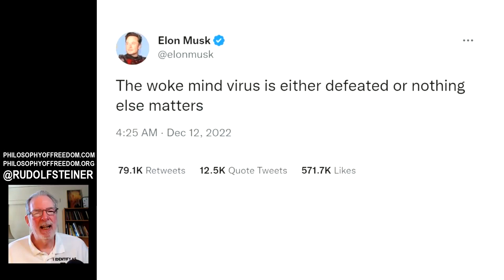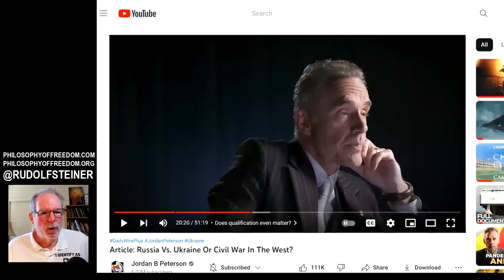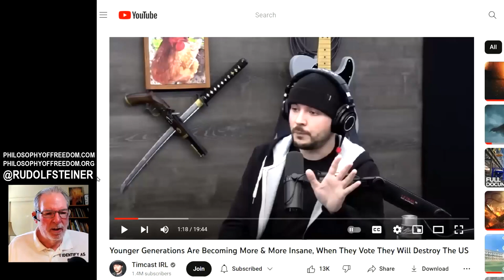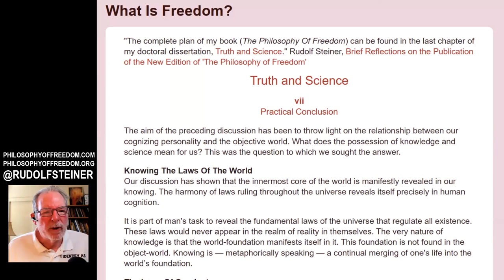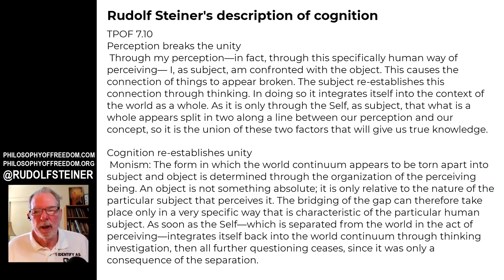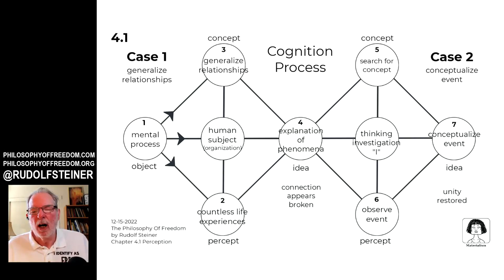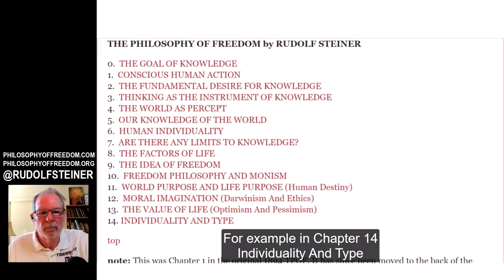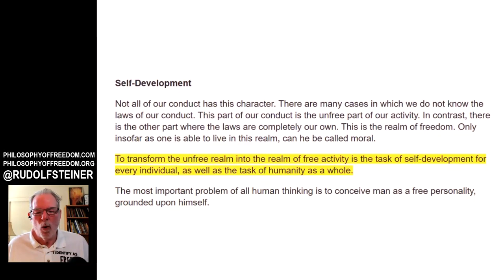Rudolf Steiner's Path Of Cognitive Development To Redeem Unfree Conduct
Rudolf Steiner | Advancing From Critical Social Justice To Freedom